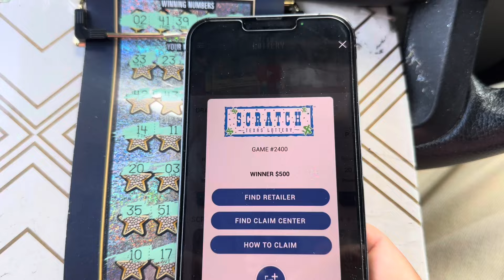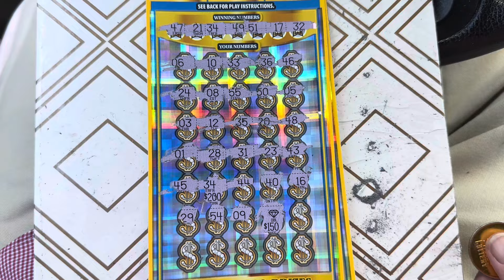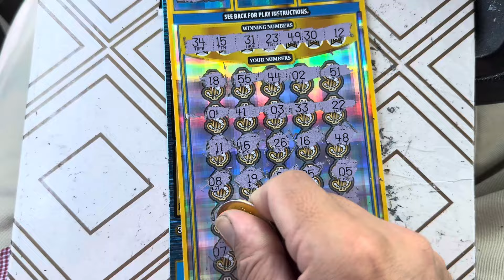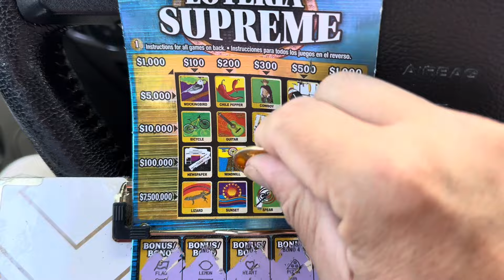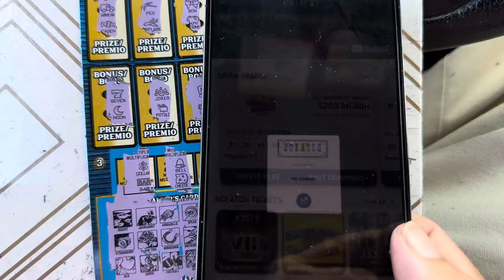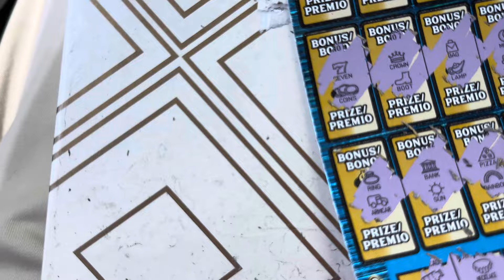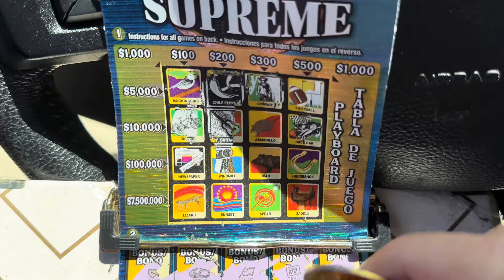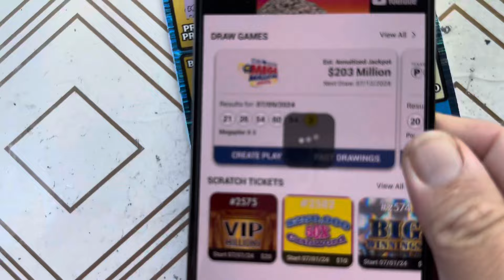Mucho dinero 🥇LOTERIA SUPREME & MEGA BUCKS 🥇big wins video 1 de 2